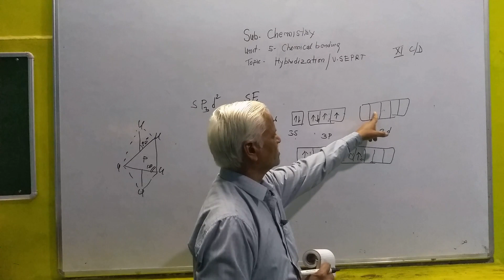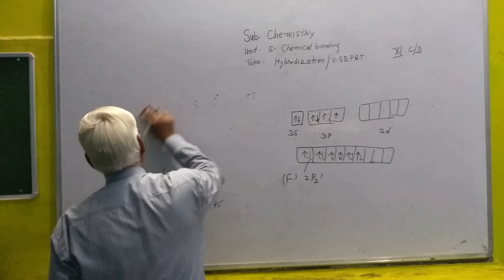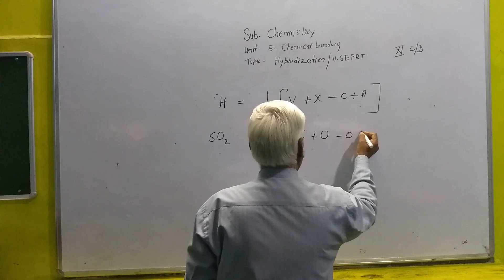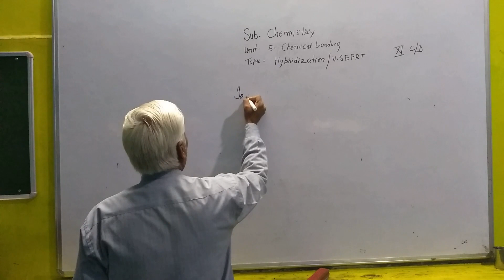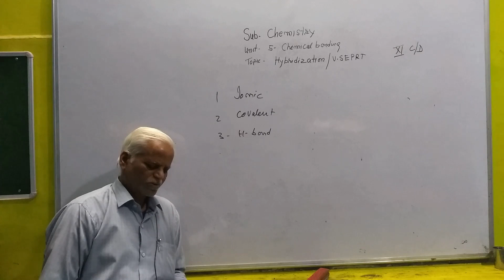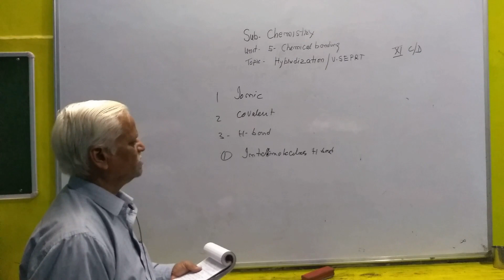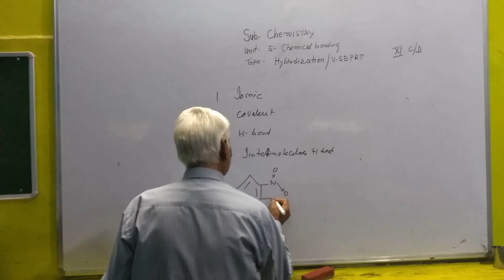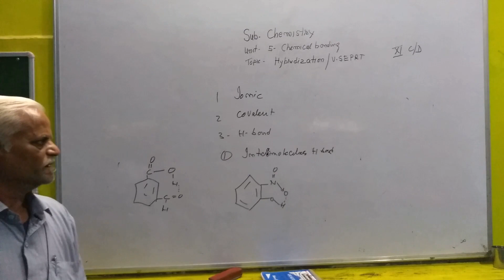CLASS 11 CHEM CH 5 CHEMICAL BONDING HYBERDIZATION PART 02